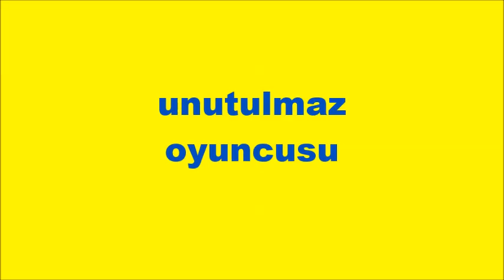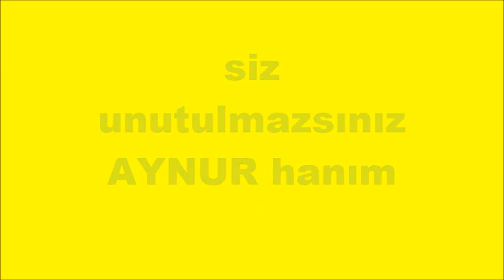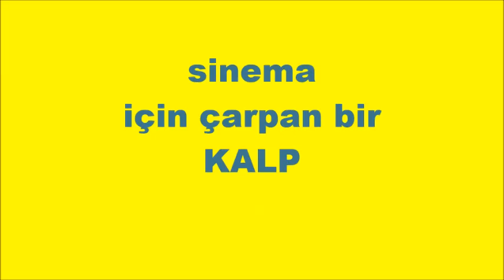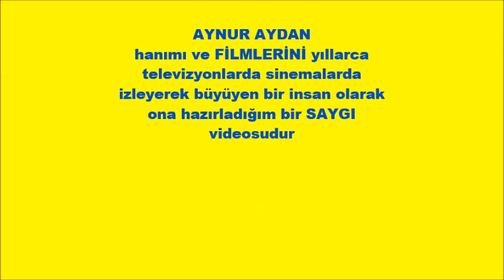AYNUR AYDAN unutulmaz YEŞİLÇAM filmlerinin unutulmaz oyuncusu TÜRK SİNEMASININ unutulmaz yıldızı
en güzel YEŞİLÇAM filmlerinin EFSANE ismi AYNUR AYDAN